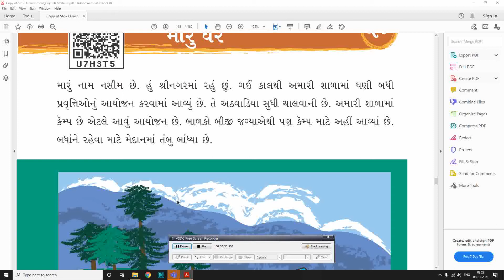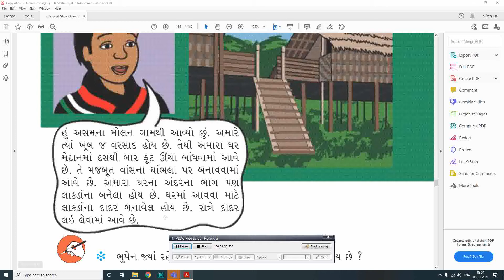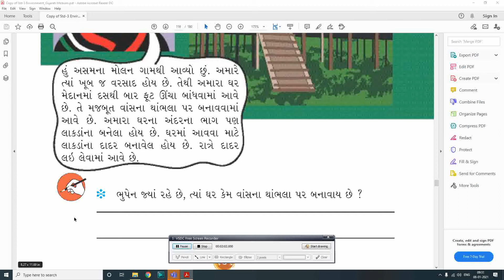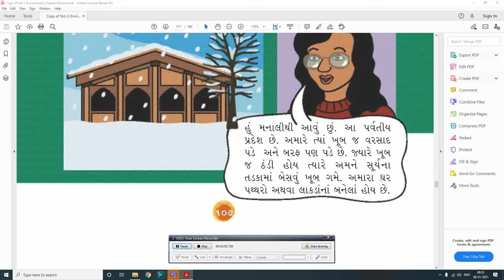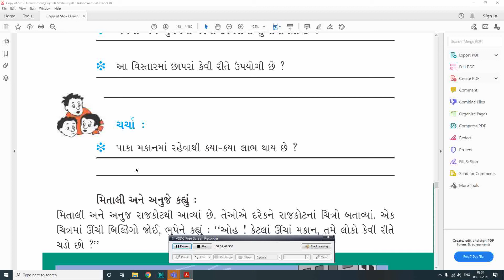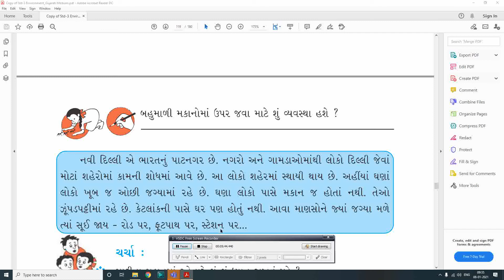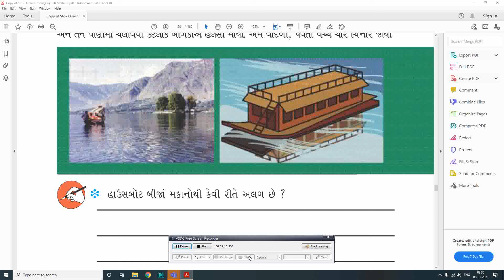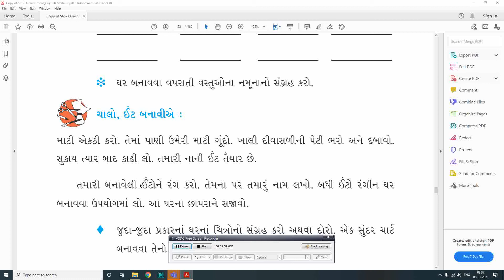15-01-2021 STD 3(GUJ) AASPAS